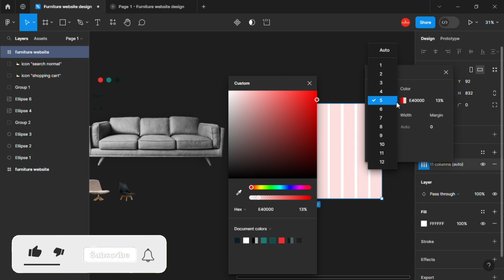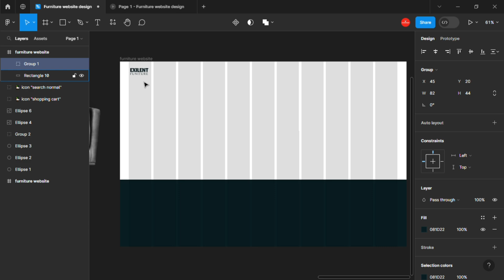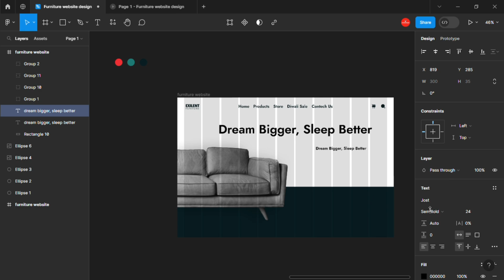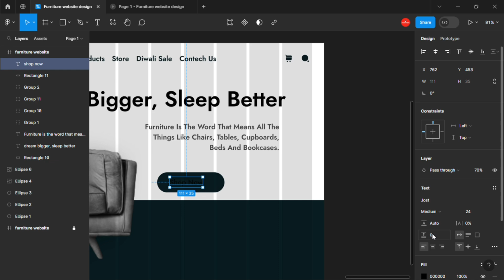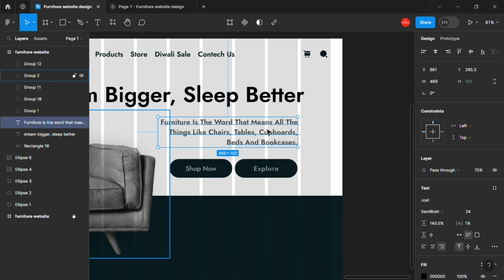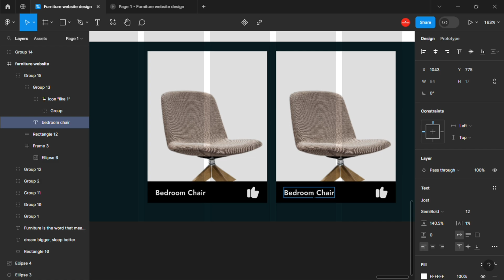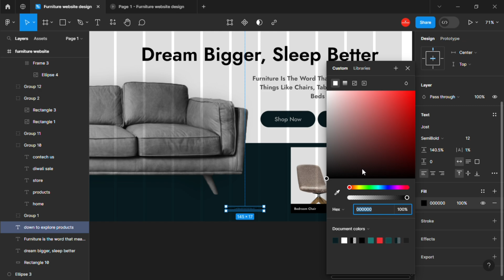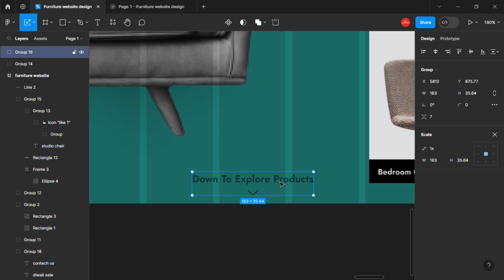E-Commerce Website Design Tutorial in Figma | Furniture Website Design (figma tutorial) uiux Design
Hello guys welcome back for my new video👍

& Hit Bell Icon For Next Video
Becouse Your One Like & One Comment Can Make My Day
Thanks